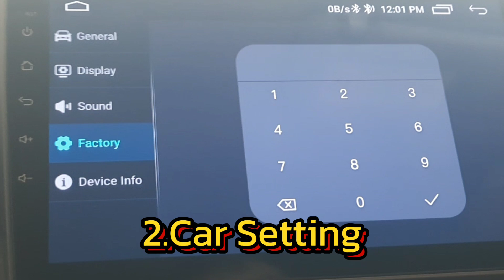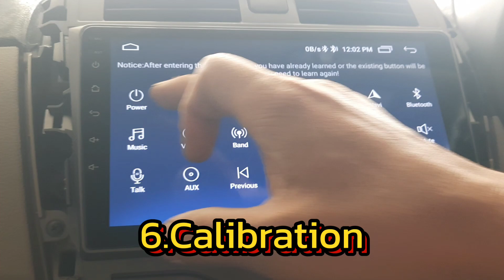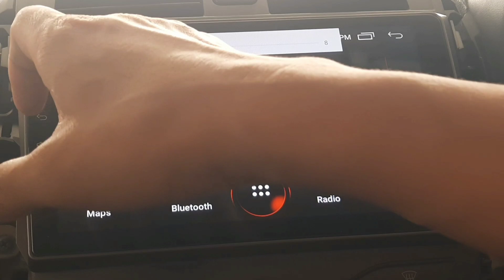แก้ปัญหาปุ่มทัชด้านข้างจอแอนดรอย์ไม่ทำงาน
แก้ปัญหาปุ่มทัชจอ Android13 ด้านข้างไม่ทำงาน